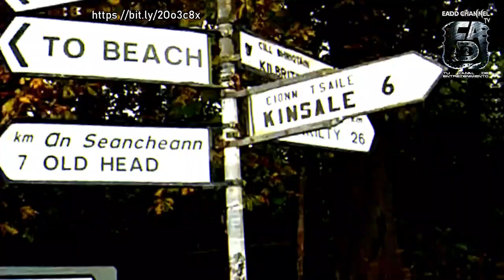🐲 El Petterdale Terrier: Analizando su fuerza y ​​resistencia según la etología canina.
Descubre los secretos detrás de la resistencia física del Petterdale Terrier, según la etología canina.
A diferencia de otros terrier, el Patterdale no solo persigue y saca al depredador de su madriguera sino, que es capaz morderlo y aniquilarlo en pocos minutos si el depredador elige luchar en vez de huir. Los Patterdales son perros de hierro, son muy duros y pueden soportar maltrato y golpes durante la realización de su trabajo. Cuando los caballos no pueden ingresar a algunas área de caza, los cazadores utilizan perros de rastreo junto con estos terrier y son capaces de cubrir la ladera de una montaña en un día.
👉➤ Fan page de Facebook. goo.gl/Qv4eWh ✔️
👉➤ Grupo de Facebook. goo.gl/N2FN8t ✔️
EADD CHANNEL TV 🎬 tu canal de entretenimiento y conocimiento, te brinda toda la información que necesites saber sobre las razas caninas del mundo. Razas desconocidas, comportamiento, ejercicios y mas. 💪
☀️ Participa en este canal: Debajo del Vídeo puedes añadir tus comentarios con dudas, sugerencias, preguntas, temas que te gustarían profundizar o vídeos que te gustaría que hiciéramos.
Si algún autor, representante legal o su derecho habiente considera que la exposición de algún material en particular afecta sus derechos de autor, rogamos notificarnos por correo electrónico a fin de proceder a colocar la acreditación que consideren adecuada o al retiro del material en cuestión.